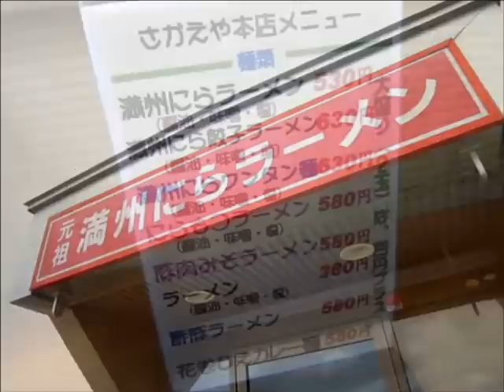満州にらラーメン＠花巻 「醤油＆味噌ワンタン」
岩手花巻の大行列店に言ってきました。
この広い店舗が開店直後に即満員。
ものすごい活気に驚かされました。

とにかく安い！！
クセになるジャンク！！

コリャ大人気なワケですねー